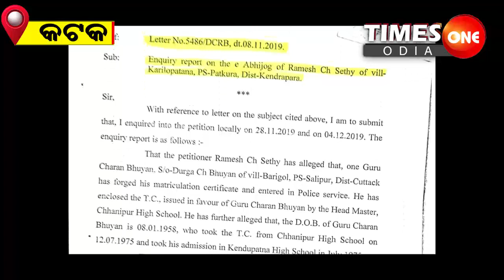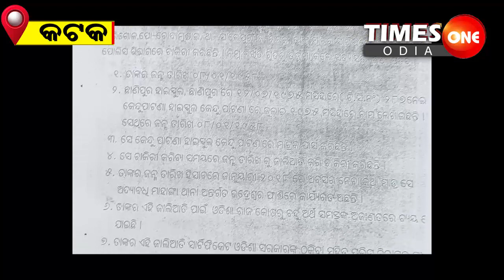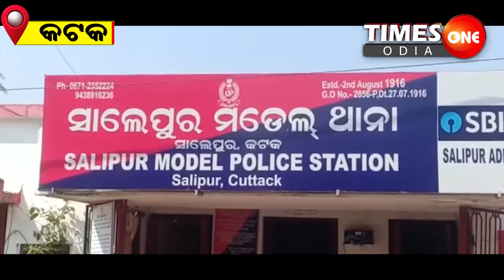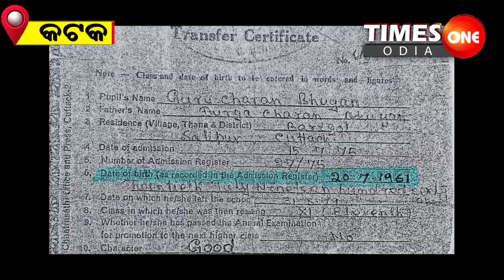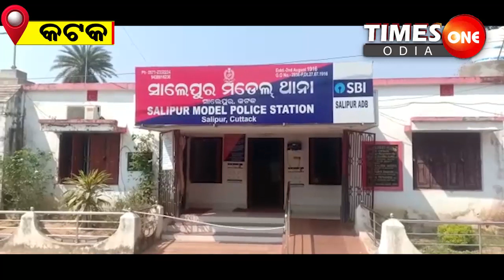Times One Odia |Fake Birth Certificate Issue |କନେଷ୍ଟବଳଙ୍କ ୨ଟି ବାର୍ଥ ସାର୍ଟିଫିକେଟ |Latest Odisha News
Conestabal'sTwoBirthCertificate fakeBirthCertificateIssue PoliceDept LatrstOdishaNews Times one odia is Odisha's best Odia News Channel. Times one odia news channel covers latest news in politics, entertainment, ollywood, business and sports.